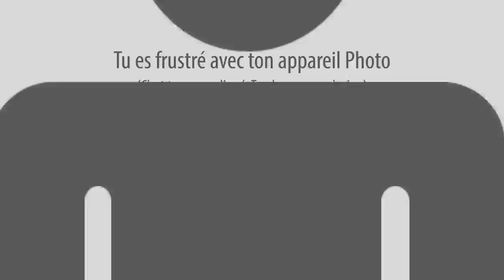OuiOuiPhoto - Pour les débutants en Photo